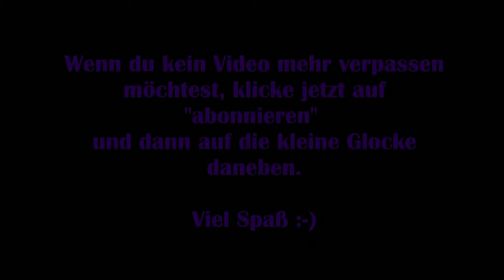Uncharted 4 #27 – Prinzipien [Lets Play] [Deutsch]